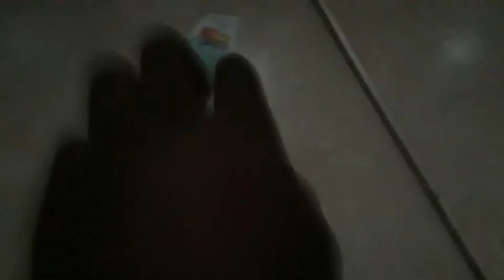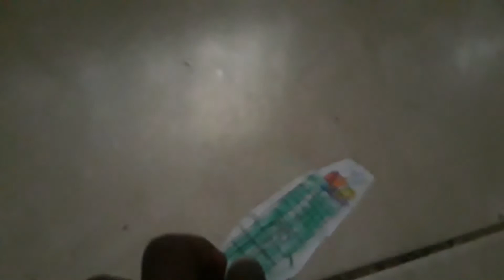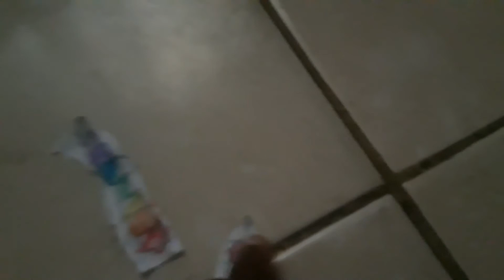Numberblocks: Forty-seven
- Prime Number
- Makes others better!